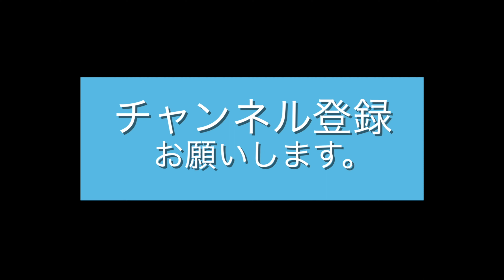函館 女子ひとり旅 おすすめアクティビティ モダン衣裳館のドレス体験フォト ベイエリアで撮影